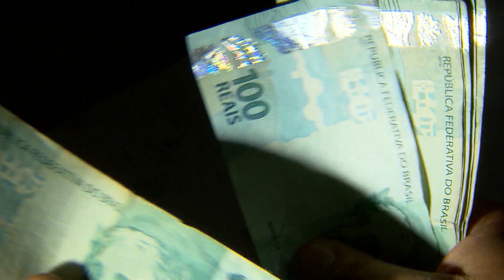Coiote tenta sequestrar menina nos Estados Unidos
Uma câmera de segurança flagou um coiote quase sequestrando uma criança, nos Estados Unidos.